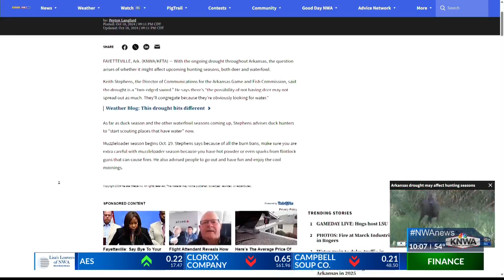Northwest Arkansas Festival returns to Bella Vista